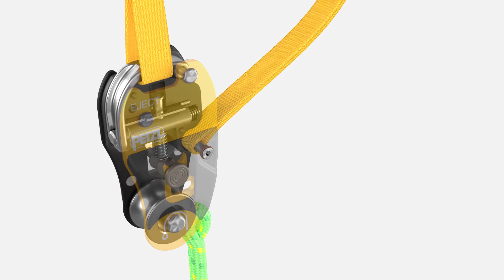Wir stellen vor: Petzl Kambiumschoner Eject | GRUBE.DE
Wir stellen vor: Der Petzl Kambiumschoner Eject

Der Petzl Eject ist ein Kambiumschoner speziell für die Baumpflege. Er kann auch in engen Astgabeln eingebaut und sowohl über einem als auch über zwei Ästen befestigt werden. Die einstellbare Weite ermöglicht hierbei eine präzise Weitenverstellung und verhindert Beschädigungen des Kambiums. Der Petzl Eject ist mit einer Rolle ausgestattet, die den Reibungswiederstand beim Arbeiten in der Krone verringert und für hohe Bewegungsfreiheit sorgt. Mithilfe der mitgelieferten Abziehkirsche kann das System nach Abschluss der Arbeiten bequem vom Boden aus entriegelt und ausgebaut werden.

Noch nicht überzeugt? Weitere Informationen über den Petzl Kambiumschoner Eject mit der Artikel-Nr.
Gleich nachschauen und zuschlagen!